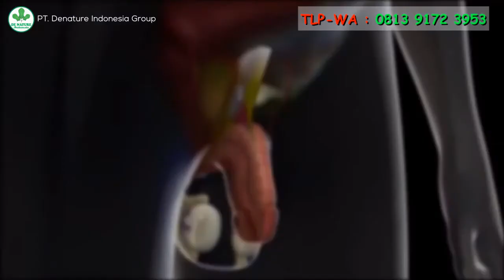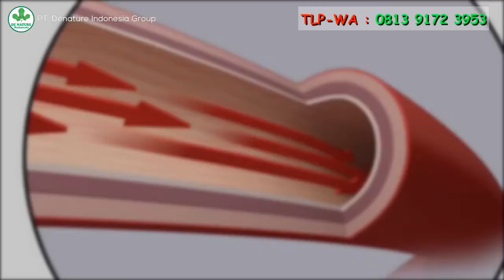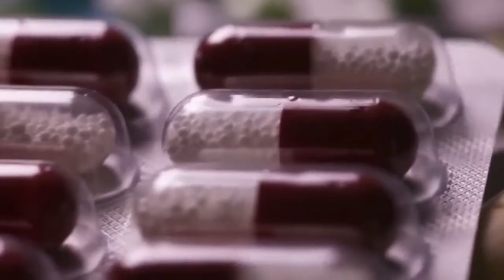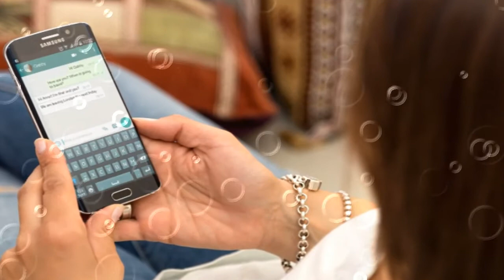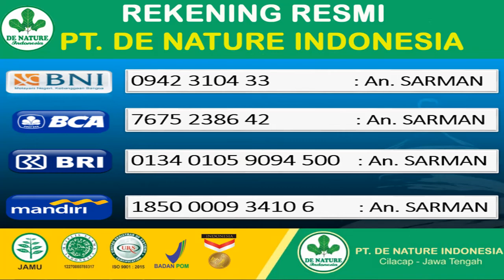INI CARA MENGATASI EREKSI LEMAH DAN PAGI HARI TIDAK BISA TEGANG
Pria sadar bahwa kebanyakan perempuan menyukai durasi hubungan seks yang tahan lama. Cara Agar Kuat Serta Tahan Lama Bercinta, Namun tidak semua pria memiliki solusi yang tepat. Tidak sedikit pria yang memutuskan untuk konsumsi obat agar kuat di atas ranjang. Demi hubungan rumah tangga yang bahagia, urusan ranjang seperti ini sebenarnya bisa dibicarakan oleh suami dan istri. Agar lebih menyenangkan, berikut Popmama.com telah mengumpulkan beberapa rahasia kuat tahan lama tanpa obat yang mudah dilakukan oleh suami.

Tips Kuat Tahan Lama Tanpa Obat, Kuat tahan lama tanpa obat bukan berarti harus tahan bercinta sampai berjam-jam. Menurut suatu studi, rata-rata pria normal hanya dapat bertahan dalam berhubungan intim selama kurang lebih lima hingga tujuh menit. Dikatakan ejakulasi dini bila keluar kurang dari 1 menit setelah penetrasi.

Ini dia, cara agar kuat tahan lama tanpa obat yang bisa si Papa lakukan:

1. Miliki berat badan yang ideal
Penelitian menunjukkan, kelebihan berat badan atau obesitas dapat mengganggu kemampuan seksual. Hal ini berkaitan dengan penyakit, seperti tekanan darah tinggi dan diabetes, serta rasa tidak percaya diri yang kemudian dapat memicu gangguan ereksi. Hasil studi lain mengatakan juga bahwa pria obesitas yang mengubah pola makan dengan mengonsumsi makanan rendah kalori dan lemak, mengalami perbaikan dalam gangguan ereksi dan peningkatan kualitas sperma.

Padahal, untuk meningkatkan peluang kehamilan pasangan, pria harus memiliki sel-sel sperma yang sehat dan berkualitas. Kualitas sperma sendiri bisa dinilai salah satunya oleh kecepatan pergerakan (motility) sperma. Kecepatan sperma menuju sel telur dan jumlah sperma yang cukup juga akan membantu agar istri cepat hamil. Ukuran tubuh yang ideal pada dasarnya dapat meningkatkan rasa percaya diri, itulah sebabnya menjaga berat badan sangat dianjurkan agar bisa kuat tahan lama tanpa obat.

2. Konsumsi makanan mengandung zinc dan asam amino

Banyak obat penambah stamina alami untuk pria yang mengandung zinc. Sebab, kekurangan zinc akan menurunkan tingkat testosteron sehingga dapat mengganggu kemampuan seksual pria. Namun jika ingin kuat tahan lama tanpa obat, calon Papa juga bisa mengonsumsi beberapa jenis makanan yang kaya kandungan zinc, seperti:

Daging,
tiram,
kacang-kacangan,
biji-bijian utuh,
sereal.

Selain itu, kemampuan seksual juga dapat dibantu dengan konsumsi asam amino, seperti arginine dan carnitine, yang terdapat di dalam daging ayam, produk olahan susu, kacang-kacangan, dan biji-bijian. Zat ini akan membantu pembuluh darah menuju penis lebih rileks dan meningkatkan aliran darah, serta menambah jumlah dan kualitas sperma.

3. Lakukan senam kegel untuk bisa menunda ejakulasi
Senam kegel tidak hanya dikhususkan untuk perempuan saja. Tapi juga dianggap latihan yang baik untuk si Papa untuk bisa mengendalikan otot di sekitar kelamin dan mendukung stamina seksual dengan lebih baik. Senam kegel sebagai salah satu tips bercinta bagi pria dapat dimanfaatkan untuk menunda ejakulasi. Caranya mudah! Jika kamu ingin melakukan senam ini, tahan otot sekitar kelamin sebagaimana menahan buang air kecil, selama sekitar 10 detik, lalu lepaskan. Ulangi senam ini beberapa kali. Latihan ini dapat dilakukan kapan saja dan di mana saja.

4. Ketahui faktor pemicu stres dan hindari penyebabnya
Stres dapat berdampak luas pada kesehatan seseorang, termasuk memicu masalah pada libido. Orang yang mengalami stres, maka tubuh akan mengeluarkan hormon stres yang dapat berdampak pada berkurangnya tingkat kepuasan dan performa seks. Pada sebagian orang menjadi kurang sensitif pada rangsangan seksual bahkan tidak berminat sama sekali untuk melakukan hubungan seks. Untuk menghindari stres, berolahragalah secara rutin, lakukan meditasi, istirahat yang cukup, serta hindari rokok dan minuman beralkohol.

5. Membiasakan berolahraga secara rutin
Penelitian menunjukkan bahwa pria yang rutin berolahraga memiliki kepuasan seksual yang lebih baik dibandingkan mereka yang tidak. Olahraga seperti kardio, jalan cepat, lari, berenang atau latihan aerobik lainnya dapat membantu memperbaiki sirkulasi dan aliran darah, hingga akhirnya dapat membantu ereksi yang lebih kuat dan lama. Olahraga cukup dilakukan sekitar 30 menit sebanyak tiga kali per minggu, diketahui dapat meningkatkan kemampuan seksual. Tak hanya berhenti di situ, tips bercinta tahan lama yang satu ini juga bisa membantu menjaga berat badan agar bisa tetap ideal.

Jika Anda Sedang Mencari Obat Kuat, Oba Tahan Lama, Obat Ejakulasi Dini, Obat Lemah Syahwat, Obat Impoten, Segera Hubungi Kontak kami Secepatnya HP/WA 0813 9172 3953